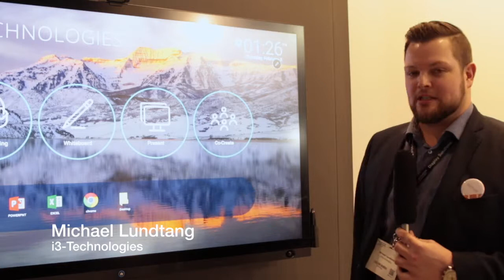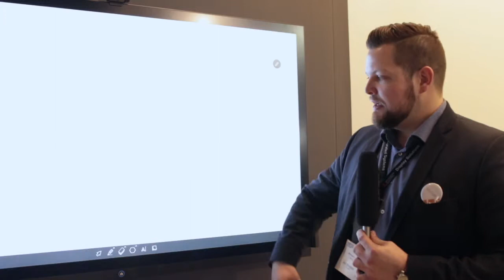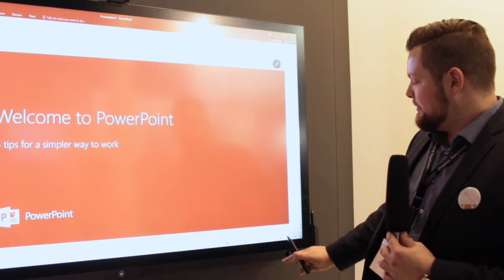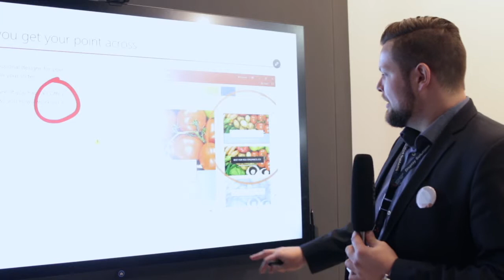i3 Technologies på ISE2018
ProAV Magasinet tog en snak Area Sales Manager Nordics, Michael Lundtang, som gav en demo på det nye Huddle System fra i3.